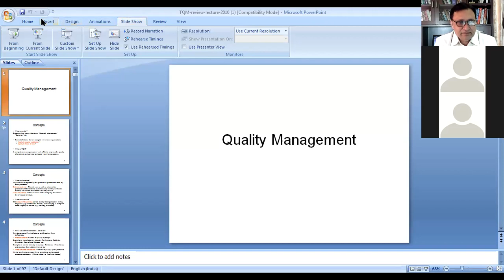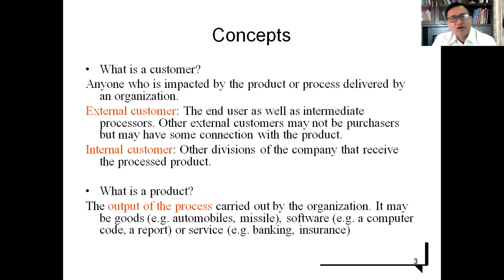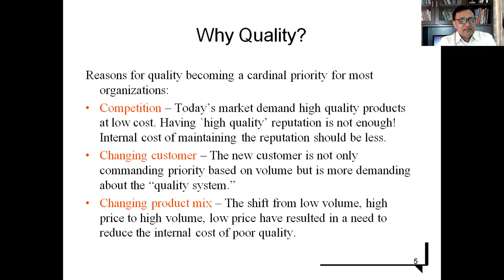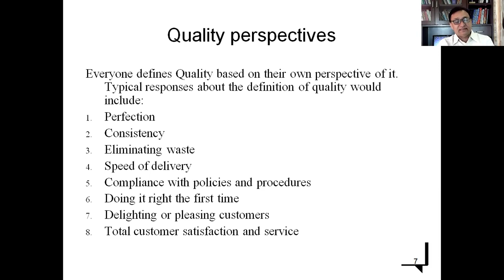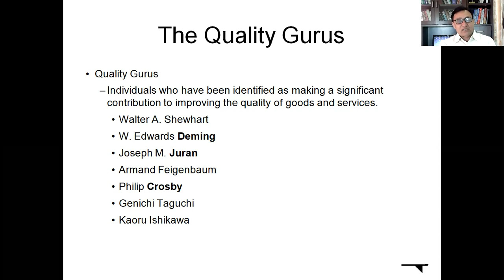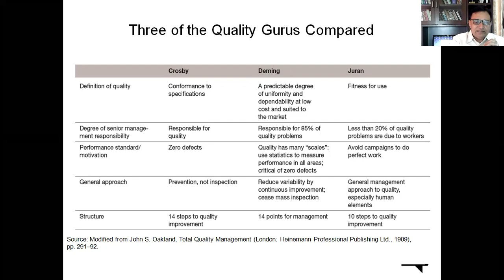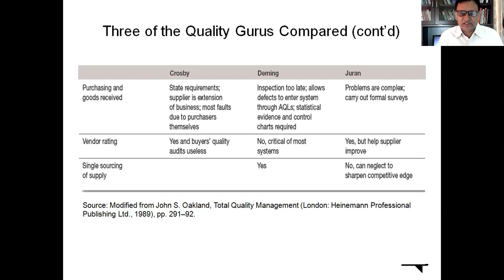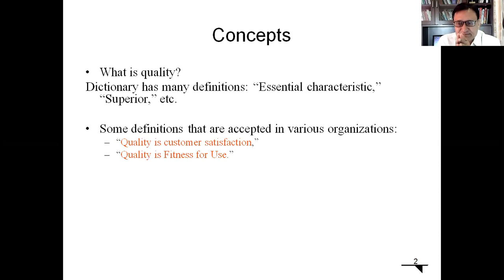Concept of Quality and Quality Management